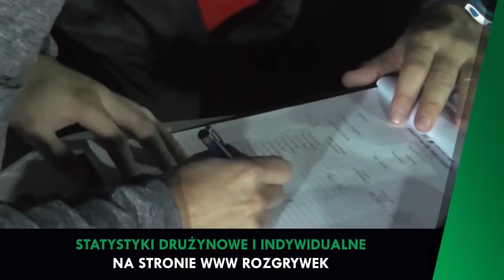14.09.2015 II Liga B - Capita vs. Jarwex